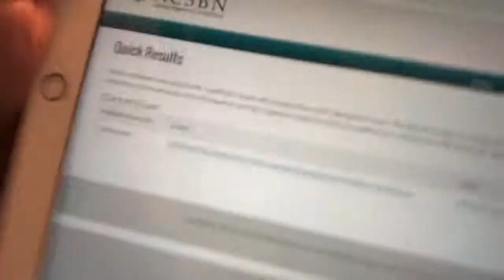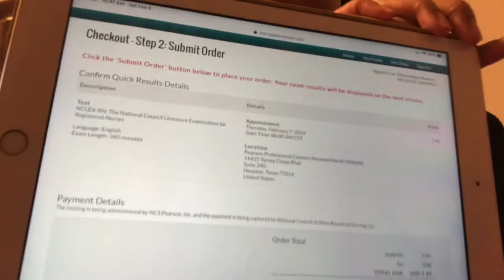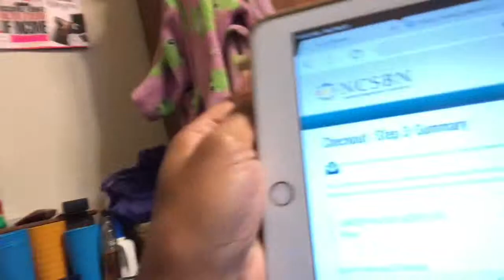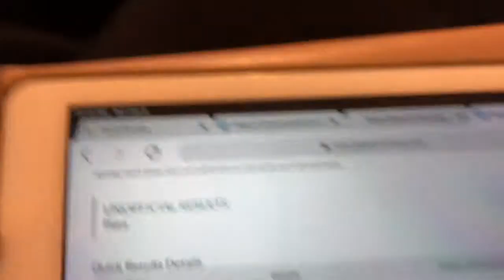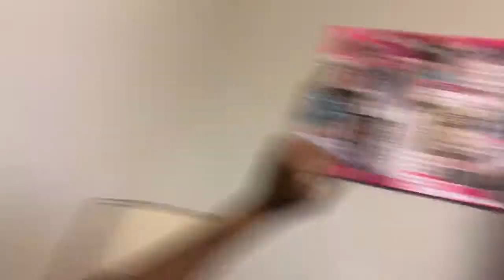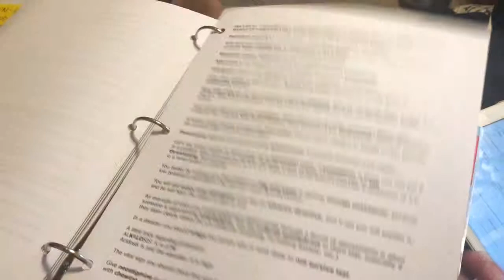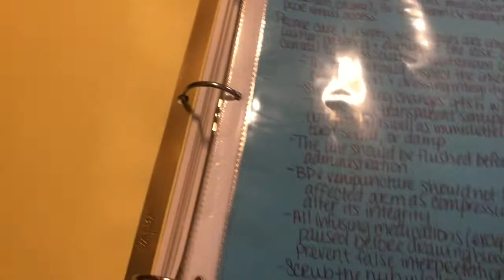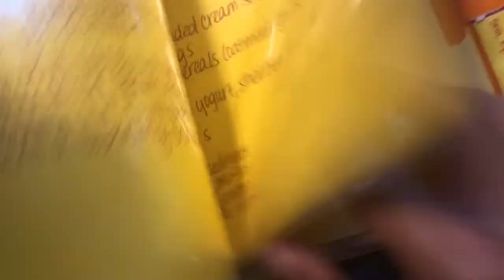VLOG: MY NCLEX EXPERIENCE, Pt. 2 | My Results, Tips, and Life Update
Hey everyone, this is a two part vlog about my NCLEX experience.  Part 1 is all about how I prepared for the exam and the days leading up to it, as well as the day of the exam.  Part 2 is my results video and tips on how I prepared for it (much shorter video lol).

Twitter: @pinkladybrea (least active, just being real)